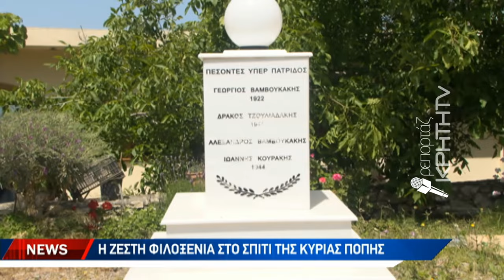Το Διαφορετικό Πάσχα στο Γαλένι